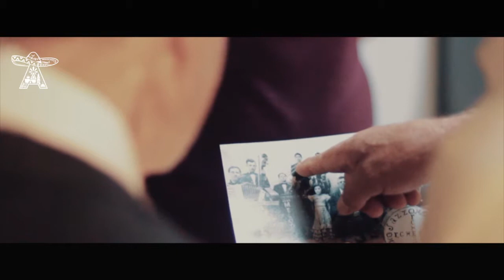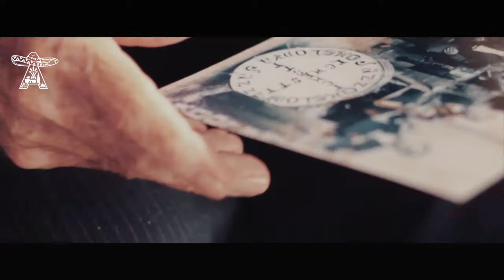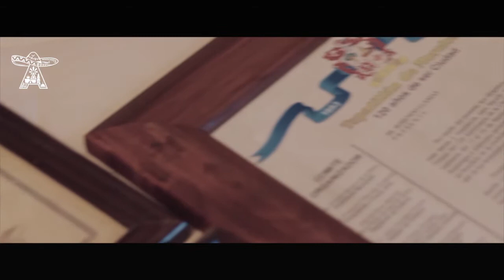Don Rosendo Llamas Aviña - Galardonado con la Presea "30 de Abril"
Músico, compositor e intérprete.
Don Rosendo Llamas se inicia en la música con el Dr. José Guillén, es así como al paso del tiempo logra dominar instrumentos de cuerda, saxofón, teclado, piano, acordeón, órgano, violín, entre otros y desde joven se le ve integrando agrupaciones musicales de diversos géneros como estudiantinas, tríos, grupos, coros, bandas de jazz.